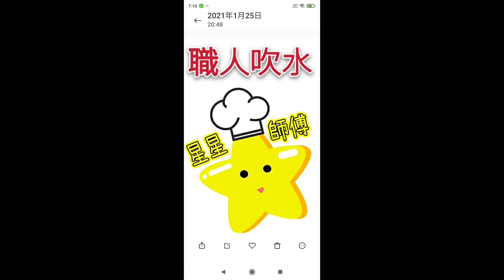〈職人吹水〉茶餐廳蛋牛治/中式滑牛肉牛醃製/蛋治4k復刻製作/@singsingkitcken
衷心感謝大家支持🙏
近日好多網友留言
收睇昔日影片有雪花畫面
得到訊息後會將影片🎥重新
4K復刻製作
重新格式編碼
令到最新smart TV
5g手機
暢順無阻清晰手提影片
再一次感謝大家支持🙏
六點新片播放

有一個延續性發展👇
可以payme 👇

可以在留言板直接輸入金額支持